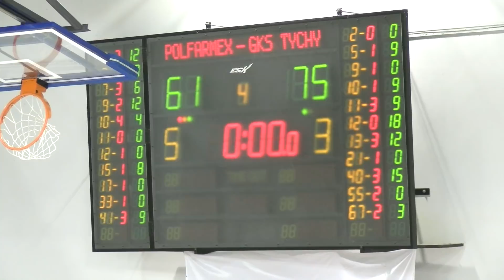Skrót meczu Polfarmex Kutno - GKS Tychy - 07.10.2018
Runda zasadnicza - 2 kolejka

Polfarmex Kutno - GKS Tychy 61:75
(16:14, 17:21, 17:22, 11:18)

Polfarmex:
Marek 12, Wieczorek 12, Majewski 10, Nowicki 9, Czyżnielewski 8, Gospodarek 6, Sobczak 4, Matyszkiewicz 0, Obarek 0, Pawlak 0, Żmudzki 0.

GKS:
Jankowski 18, Maj 15, Zmarlak 12, Hałas 9, Szymczak 9, Wieloch 9, Majka 3, Bogdanowicz 0, Fenrych 0, Taisner 0, Woźniak 0.